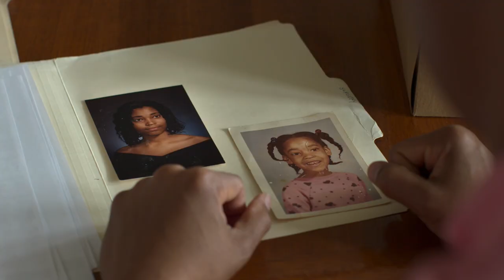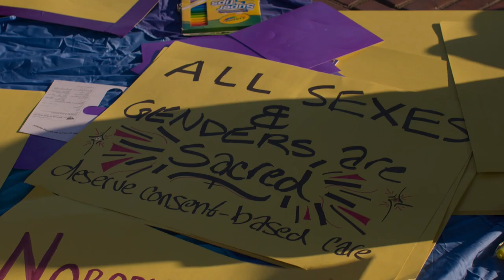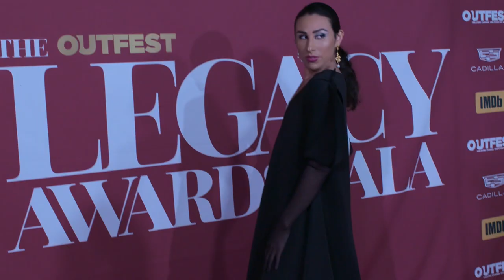Every Body Trailer #1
Check out the new trailer for Every Body starring River Gallo!

US Release Date: June 30, 2023
Starring: Alicia Roth Weigel, River Gallo, Sean Saifa Wall
Director: Julie Cohen
Synopsis: The stories of three intersex individuals who set aside medical advice to keep their bodies a secret and instead came out as their authentic selves.